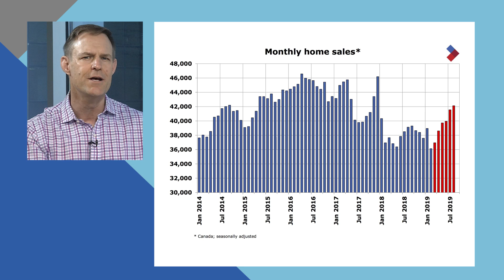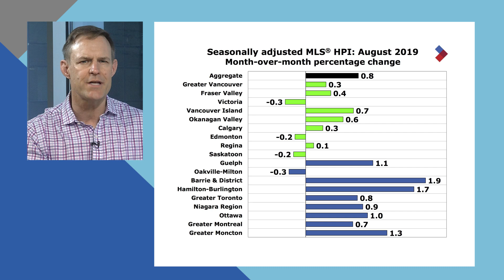Canadian home sales edge higher in August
Ottawa, ON, September 16, 2019 – Statistics released today by the Canadian Real Estate Association (CREA) show national home sales were up in August 2019.

Highlights:
• National home sales rose 1.4% month-over-month (m-o-m) in August.
• Actual (not seasonally adjusted) activity was up 5% year-over-year (y-o-y).
• The number of newly listed homes climbed 1.1% m-o-m.
• The MLS® Home Price Index (HPI) advanced by 0.8% m-o-m and 0.9% y-o-y.
• The actual (not seasonally adjusted) national average sale price was up 3.9% y-o-y.

Home sales recorded via Canadian MLS® Systems advanced for the sixth consecutive month in August.

The Canadian Real Estate Association (CREA) is one of Canada’s largest single-industry associations, proudly representing more than 130,000 REALTORS®. Whether you’re buying or selling, a REALTOR® is the expert responsible for making the transaction as easy as possible.

Les ventes résidentielles canadiennes augmentent en août

Ottawa (Ontario), le 16 septembre 2019 – Selon les statistiques publiées aujourd’hui par L’Association canadienne de l’immeuble (ACI), les ventes résidentielles sont en hausse en août 2019.

Faits saillants
• En août, les ventes résidentielles ont connu une progression de 1,4 % à l’échelle nationale, d’un mois à l’autre.
• Les ventes réelles (non désaisonnalisées) ont affiché une hausse de 5,0 % d’une année à l’autre.
• Le nombre de propriétés nouvellement inscrites a augmenté de 1,1 % d’un mois à l’autre.
• L’Indice des prix des propriétés MLS® (IPP MLS®) a augmenté de 0,8 % d’un mois à l’autre et de 0,9 % d’une année à l’autre.
• Le prix moyen réel (non désaisonnalisé) des propriétés vendues au pays a augmenté de 3,9 % d’une année à l’autre.

En août, les ventes résidentielles effectuées par l’entremise des systèmes MLS® canadiens ont augmenté pour le sixième mois consécutif.

L’Association canadienne de l’immeuble (ACI) est l’une des plus grandes associations à vocation unique au Canada et représente fièrement plus de 130 000 courtiers et agents immobiliers. Au moment de la vente ou de l’achat, le courtier ou l’agent est l’expert qui facilitera la transaction.